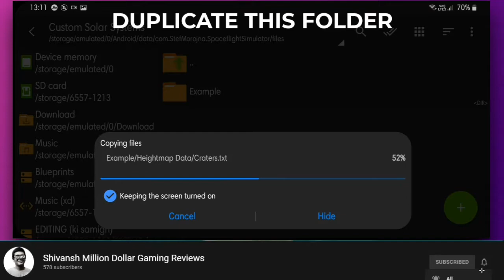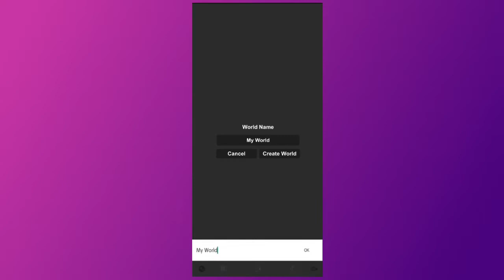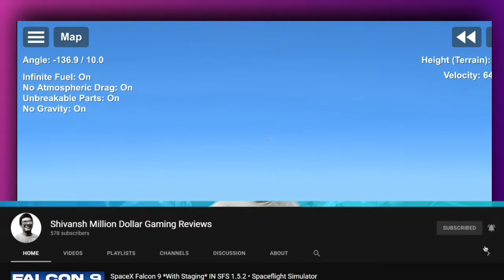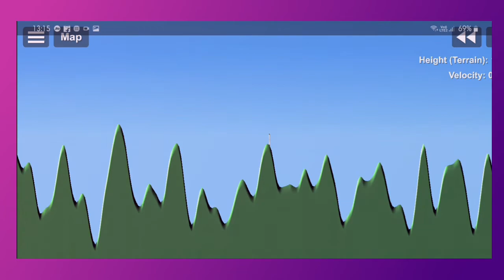How To Get Mountains In SFS • SFS Planet Editing •